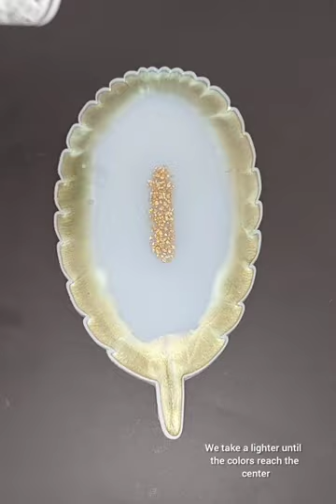Gorgeous Resin Tray Tutorial/Epoxy Resin Art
I used epoxy resin to make this beautiful resin tray

Epoxy resin art is very beautiful and pleasant art
Here I teach you to make beautiful works with epoxy resin and enjoy it

Zarrin resin art
how to make a resin tray